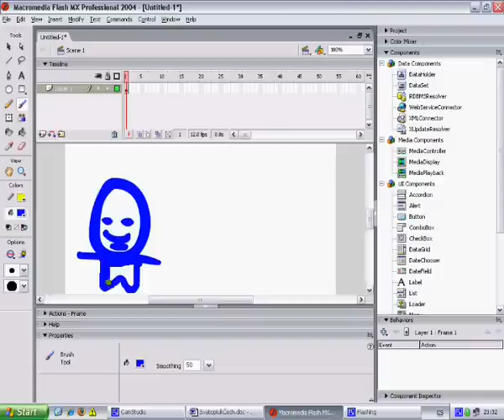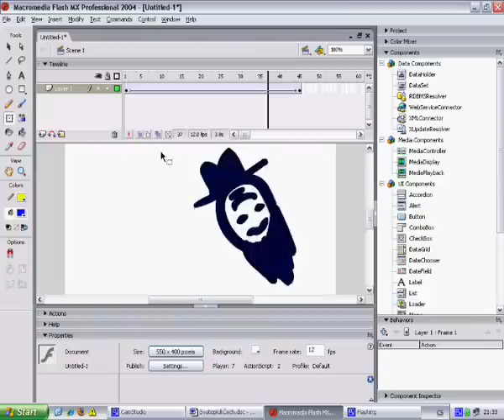How to make a short movie in Flash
this is short lesson of making a video in Macromedia Flash Player 7.0